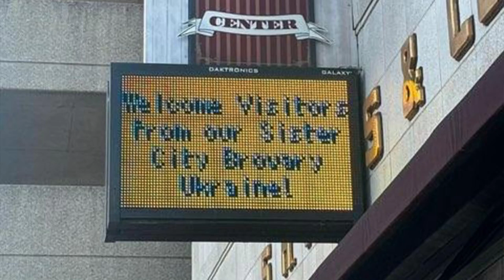Rockford continues to support Sister City in Ukraine with Brovary visitors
Ten teenagers and their chaperones are visiting Rockford, exploring different Stateline activities.